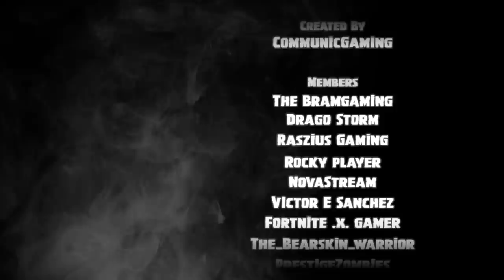*NEW GAMEMODE* HALLOWEEN JUGGERNAUT Custom Gamemode in *SEASON 6* Fortnite Battle Royal!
🎬 New update. Fortnite Season 6 is here NOW and Fortnite Custom Gamemodes are back! Watch *NEW GAMEMODE* HALLOWEEN JUGGERNAUT Custom Gamemode in *SEASON 6* Fortnite Battle Royal! to see what happens.

Many thanks!